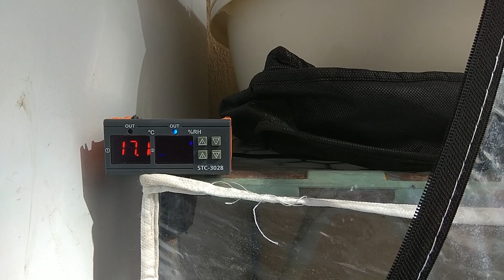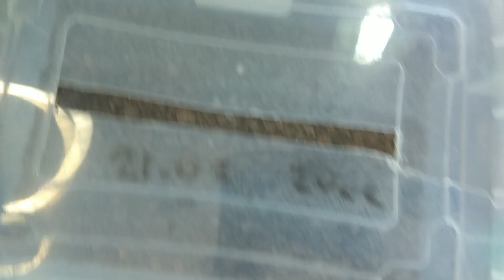Kuzugöbeği mantarı pinlerimizi mantar sineği larvaları yedi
Bu videoda dünyanın en değerli mantarlarından olan kuzugöbeği mantarının conidia ve pin oluşumu ile ilgili bilgiler verilmektedir. Daha önceki videoların devamı niteliğindeki bu bölümde kuzugöbeği mantarını pini ve mantar sineği larvası istilası anlatılmaktadır.